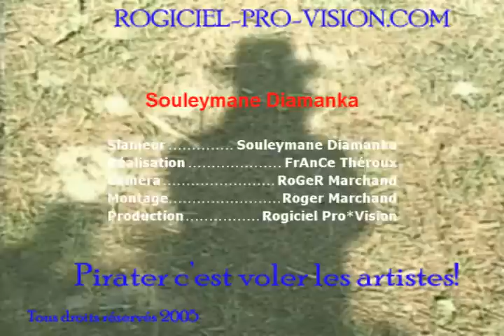Souleymane Diamanka fait un tabac au Festival International des Nuits d'Afrique de Montréal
Please watch in high quality
Venez découvrir le poète français Souleymane Diamanka lors de sa première visite à Montréal pour le festival International Nuits d'Afrique 2008. Comme France Théroux la productrice de La RPV vous resterez sous le charme de Souleymane. L'artiste du vidéo Roger Marchand pour sa part le compare à Léo Ferré pour ces mots qui sortent de son froc.